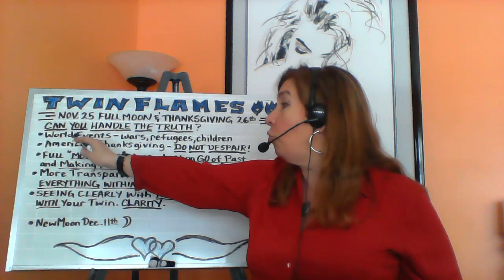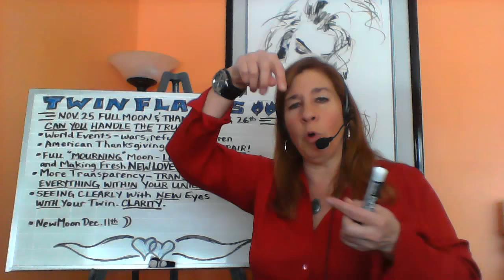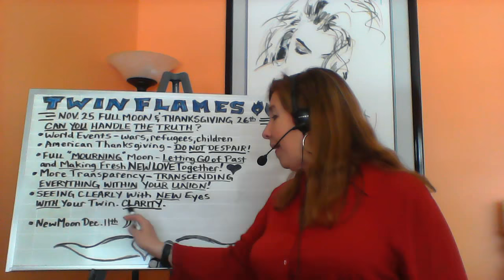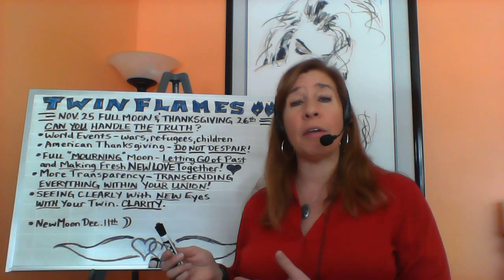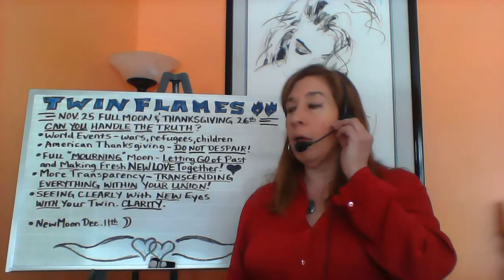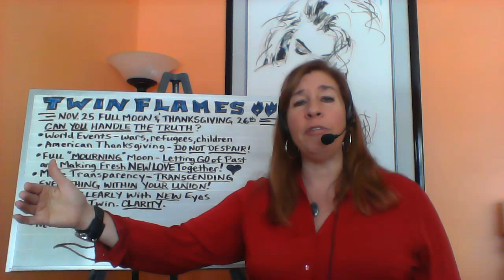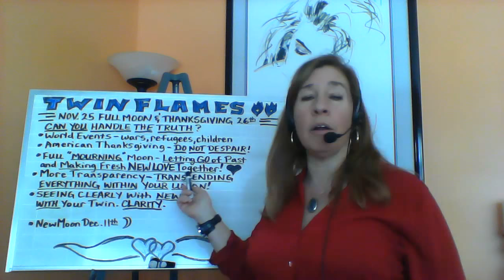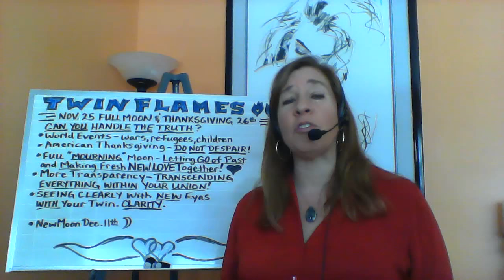Twin Flame Gratitude - Twin Flame update